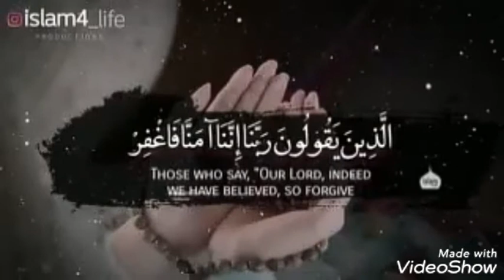التفسير المبسط لسورة آل عمران. الآية(16) | د.أحمد رجب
(الَّذِينَ يَقُولُونَ رَبَّنَا إِنَّنَا آمَنَّا فَاغْفِرْ لَنَا ذُنُوبَنَا وَقِنَا عَذَابَ النَّارِ)